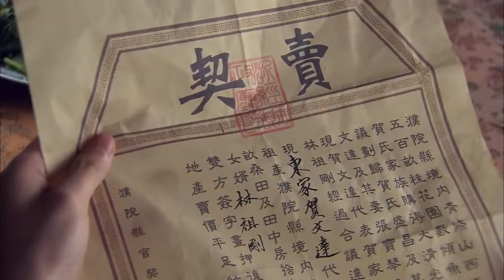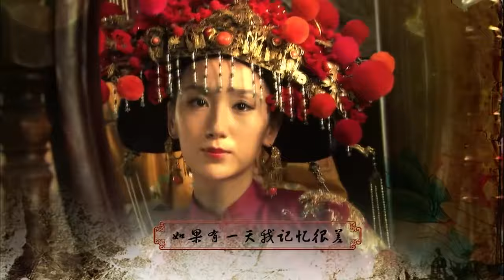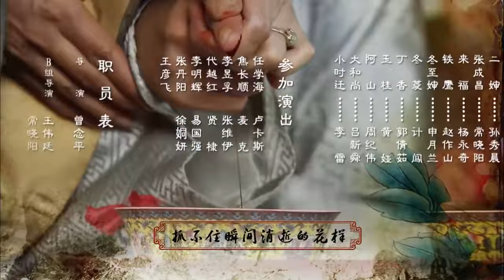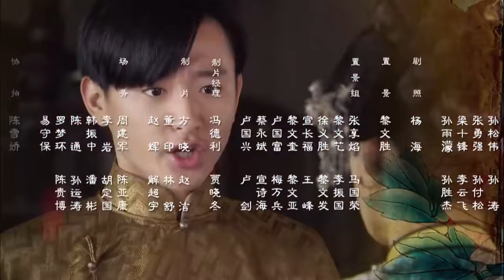《豪门绝恋》20 | 青楼女子与豪门少爷两情相悦却被家族阻止拆散的虐心爱情故事